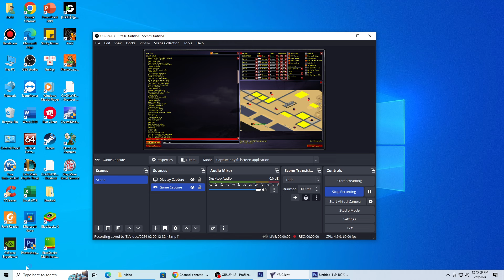Red Alert 2 | Extra hard AI | 7 vs 1 | russia | Tesla tank | kirov airship